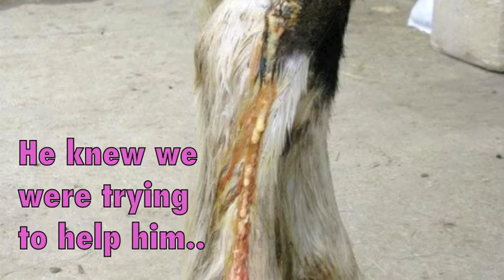Lenny's struggle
Lenny has unfortunately left our stables, but has been sent to a good home. Please continue to show your support.

No animal should have to go through what Lenny did